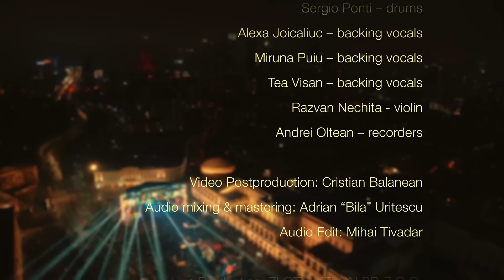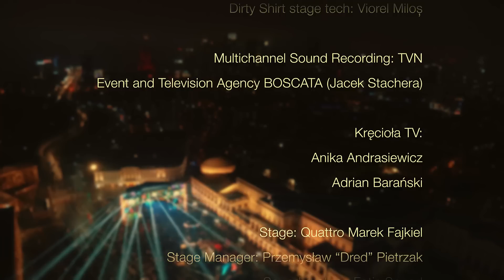DIRTY SHIRT LIVE AT WOŚP GRAND FINALE 2023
DIRECTED BY: Dirty Shirt and Jerzy Owsiak

DIRTY SHIRT:
Dan “Rini’ Craciun – Vocals
Robert Rusz – Vocals
Mihai Tivadar – keyboards, guitars
Cristian Balanean – guitars
Dan Petean – guitars
Pal Novelli – bass
Cosmin Nechita - violin
Sergio Ponti – drums
Miruna Puiu – backing vocals
Alexa Joicaliuc – backing vocals
Tea Visan – backing vocals
Razvan Nechita - violin
Andrei Oltean – recorders

Video Postproduction: Cristian Balanean
Audio mixing & mastering: Adrian “Bila” Uritescu
Audio Edit: Mihai Tivadar

Live Production: ZLOTY MELON SP. Z.O.O.
Live Video Edit: Marek Krolczuk

Live Audio Mix: Adrian Uritescu
Multitrack recording: Piotr “Dziki” Chancewicz,Mediastudio
Dirty Shirt stage tech: Viorel Miloș

Multichannel Sound Recording: TVN
Event and Television Agency BOSCATA (Jacek Stachera)

Kręcioła TV:
Anika Andrasiewicz
Adrian Barański

Stage: Quattro Marek Fajkiel
Stage Manager: Przemysław “Dred” Pietrzak
Sound system: Fotis Sound

Lighting design: GREEN BEAM DESIGN (Jacek Chojczak)

The Great Orchestra of Christmas Charity Foundation
Booking & Production Manager: Bartłomiej Stolarek
Music Team:
Bartłomiej Stolarek
Agata Ryszkiewicz
Piotr Miazek